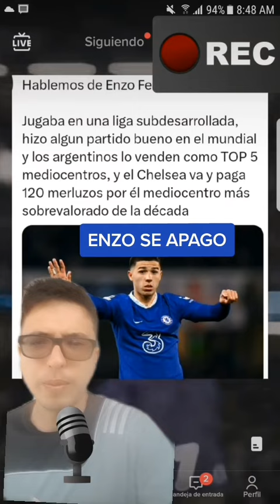ENZO FERNANDEZ SE APAGO